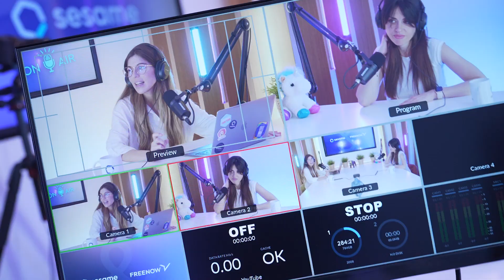¿Prefieres tener jornada de 4 días o cobrar 100€ más al mes? – Sesame & Free Now 9x06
¿Cuáles son los benefits más demandados por los trabajadores de hoy? 🤔 Según Ana Martín, Marketing Manager de Free Now, el sueldo ha pasado a un segundo plano 💸 Y si las empresas quieren atraer y fidelizar talento, deben renovarse o morir. Charlamos con ella sobre cuáles son los mejores benefits para trabajadores presenciales y remotos. ¿Prefieres tener jornada de 4 días o cobrar 100€ más al mes?

¿𝗤𝘂𝗶𝗲𝗿𝗲𝘀 𝘀𝘁𝗮𝗹𝗸𝗲𝗮𝗿𝗻𝗼𝘀 𝗲𝗻 𝗿𝗲𝗱𝗲𝘀? 👀